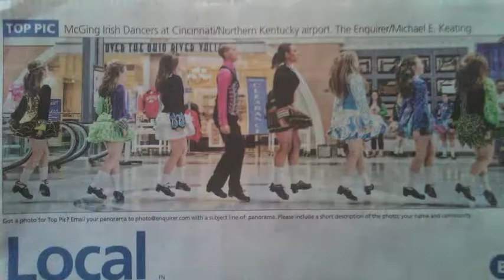McGing Irish Dancers - 2012 Memories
Some of our favorite pictures and video clips from the year! Thanks for the memories!